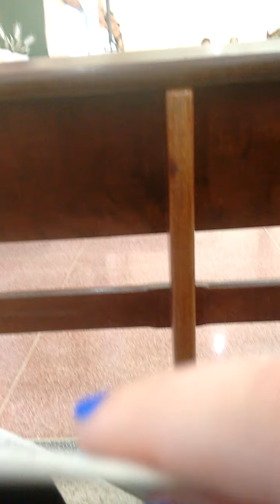Realizado missa na Paróquia Nossa Senhora da Piedade em Itapeva SP Brasil. Paróquia Itapeva SP.(3)